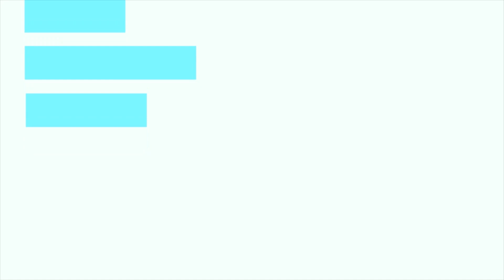Male marmots pick up street fight over female mate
Two male marmots were spotted picking up an epic fight over a female counterpart in Gansu, China.